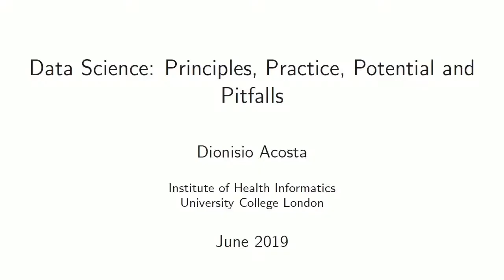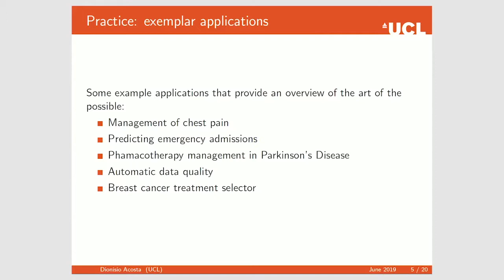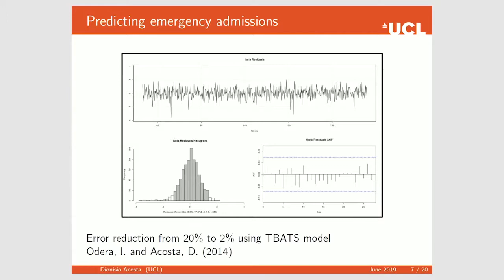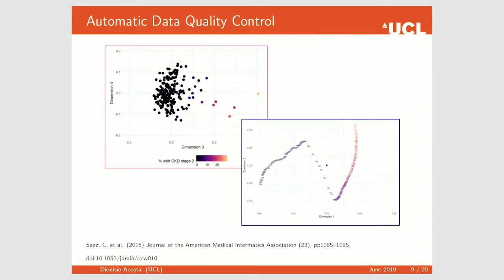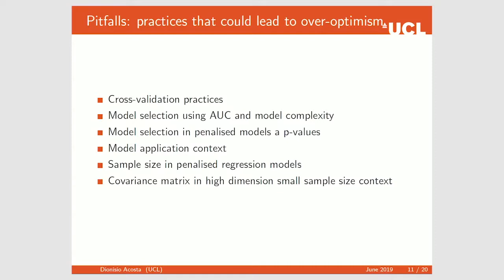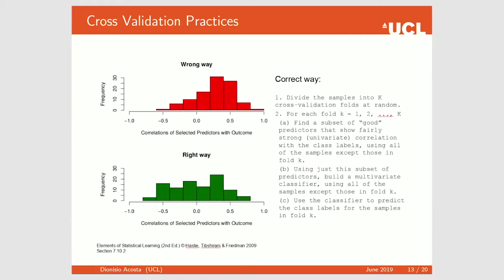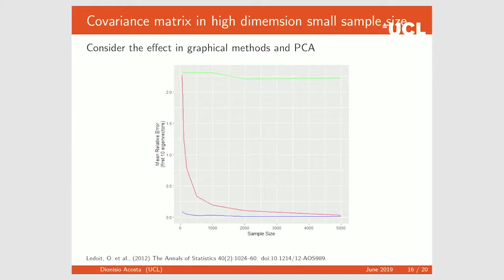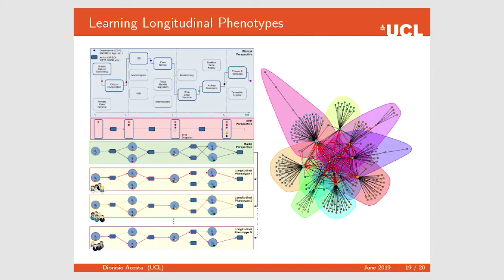Dr Dionisio Acosta Mena | Data Science in Healthcare and Biomedicine...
A talk from Dr Dionisio Acosta Mena (UCL Institute of Health Informatics) on 'Data Science in Healthcare and Biomedicine: Principles, Practice, Potential and Pitfalls'.

The talk was part of Data Science in Sickness and in Health event on 6 June 2019 organised by UCL's Network of Applied Statistics in Health.